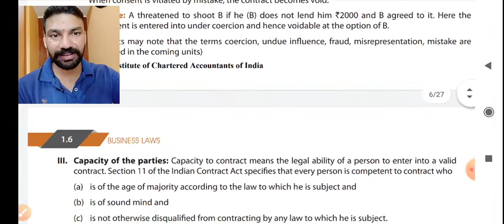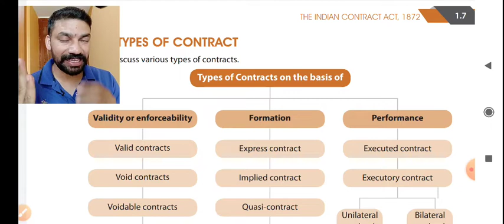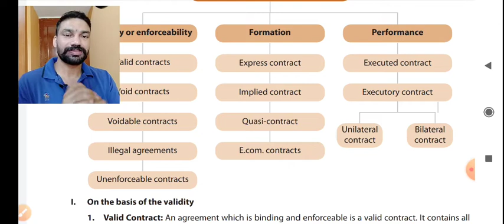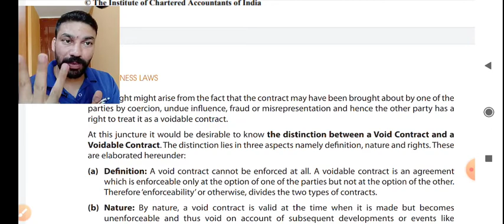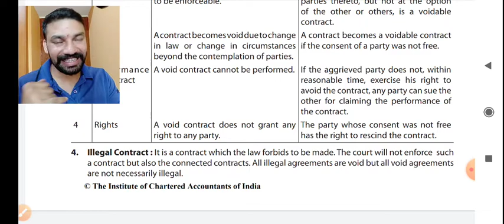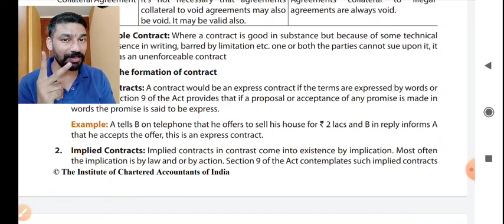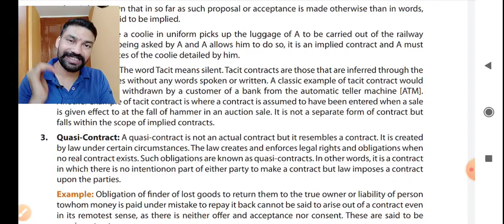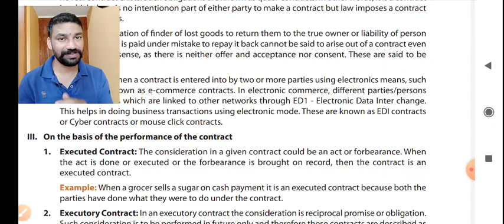Types of contract, CA foundation law,unit -1 chp-1 ,ved Soni,CA solution rohtak